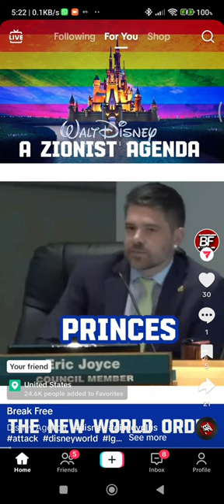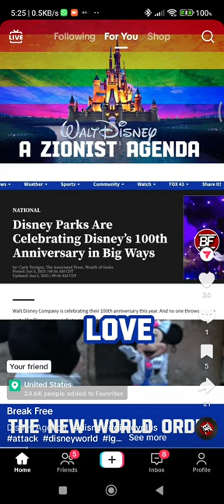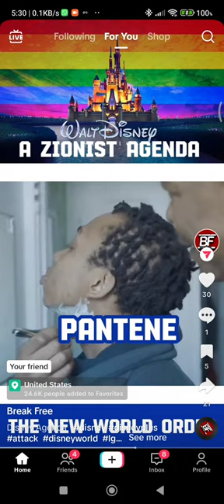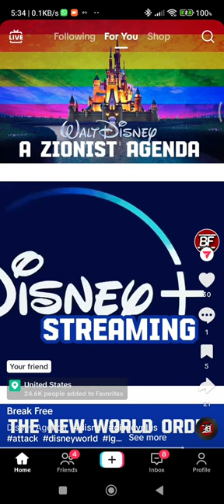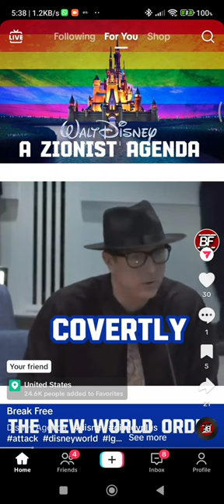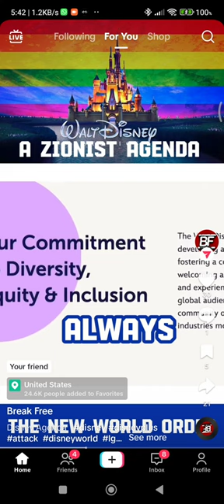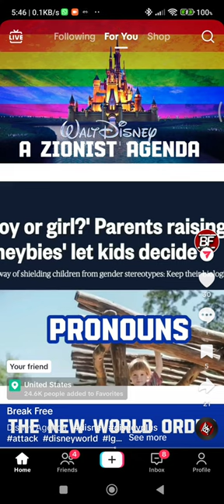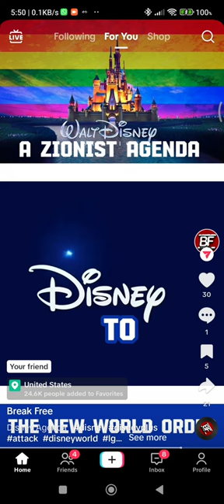Walt Disney - A Zionist Agenda